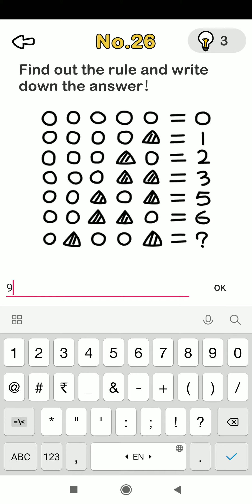Brain out level 26 to30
Brain out level series